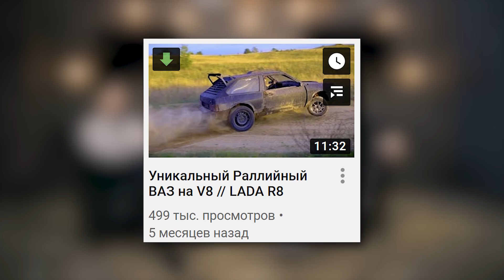ИЛИНГ ШОУ / ILING SHOW / ИНТЕРВЬЮ С КОНСТАНТИНОМ АКАДЕМЕГ ЗАРУЦКИМ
Супротек Рейсинг и AcademeG пытают ILING SHOW о самой низкой Ниве, Субарожце, Волстере и других проектах "звёзд" российского авторунета. ILINGSHOW - пожалуй, самый бессмысленный и беспощадный треш-тюнинг-проект в российском YouTube. Зачем Вадим и Алексей создают такие тачки типа самой низкой в мире "Нивы", бешеного "Запорожца" и УАЗ - "Таблетки", в которой водитель сидит в центре салона. Почему Вадим считает уровень низким автокультуры в России? Что он вообще вкладывает в это понятие? Да как вообще понять этих парней?

Автор и ведущий - Константин Академик Заруцкий
Продюсер и режиссёр - Энд Ник Карунос
Оператор-постановщик - Роман фон Казейн
Дизайн - Агдам Бакимов
Монтаж - Иван Премьеров

Генеральный продюсер - Кирилл Киселёв